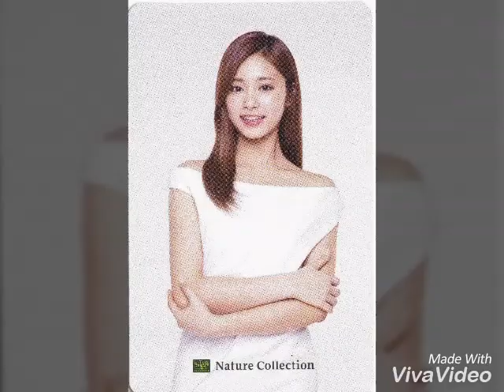Twice tzuyu Vs G dragon both beautiful 2017 .12.04